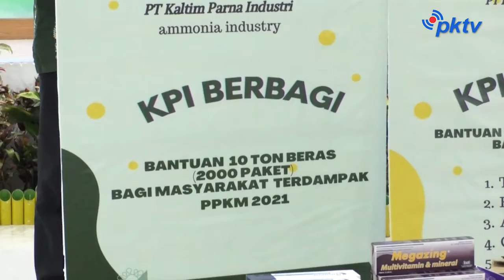TANGGULANGI PANDEMI COVID 19, PT KPI SALURKAN BANTUAN SEMBAKO & ALKES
Warta Khatulistiwa | TANGGULANGI PANDEMI COVID 19, PT KPI SALURKAN BANTUAN SEMBAKO & ALKES